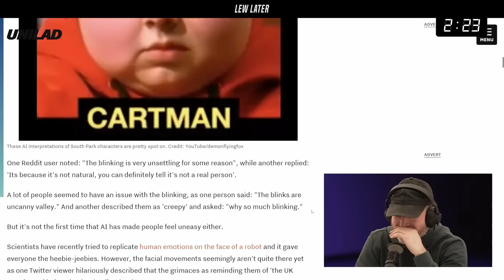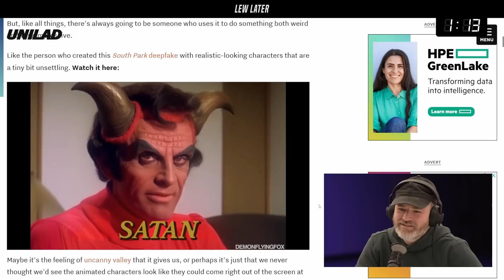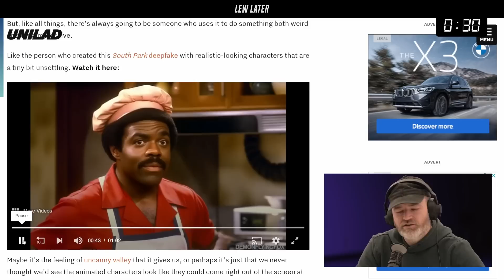Cartoons Are Getting Real...